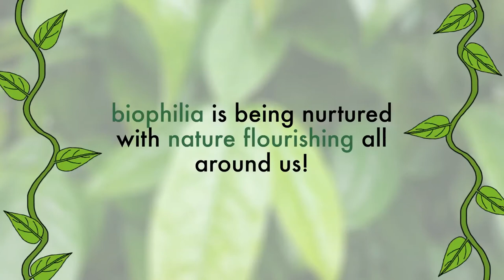What's The Word: Biophilia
Did you know that it is in our genetic makeup to be associated with nature? Watch this video to learn more about biophilia.

This video is part of a series called “What’s The Word” where we unravel the meaning and fun facts of words related to nature and biodiversity.

Follow NParks on social media!